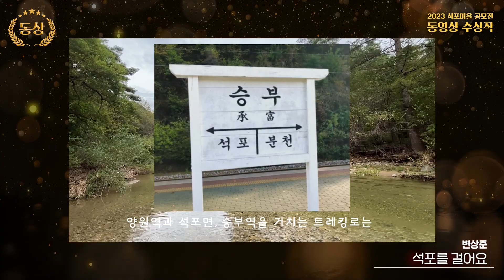『제3회 봉화.석포마을 공모전 수상작』 [동영상 동상] "석포를 걸어요" (변상준)｜영풍 석포제련소 ｜영풍튜브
영풍 석포제련소 주최 『제3회 봉화.석포마을 공모전』 동영상 부문 동상

변상준 님의 "석포를 걸어요" 동영상 작품입니다.